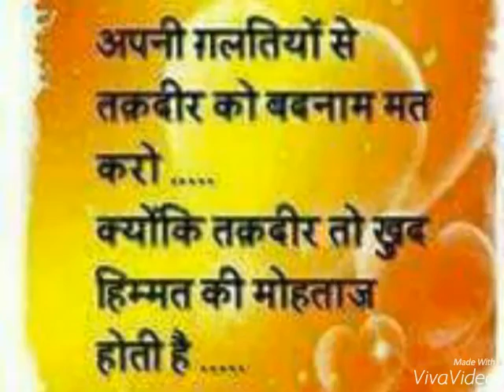Korba forest cg